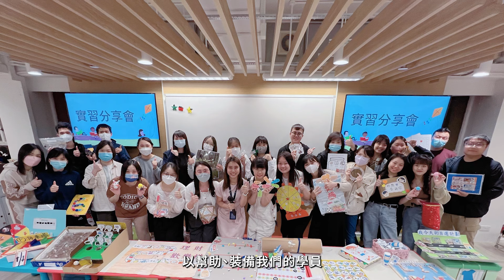幼兒教育課程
港專幼兒教育課程特設童話坊K-square, 它是一個模擬幼稚園的教育中心，為有志從事幼兒教育的教師提供高質素的培訓。我們致力推廣優質幼兒教育，並著重持續發展三大範疇，包括專業課程、幼師培訓及業界合作。